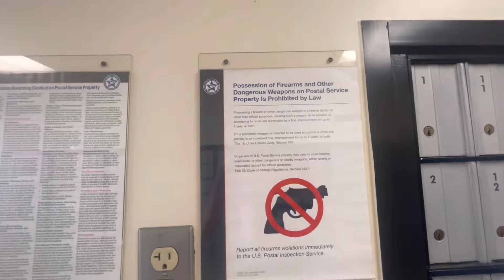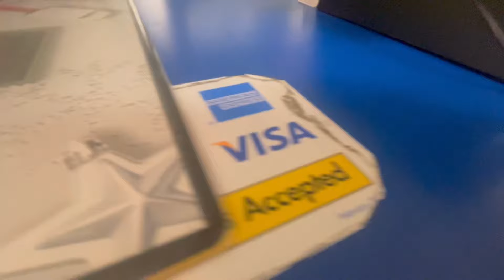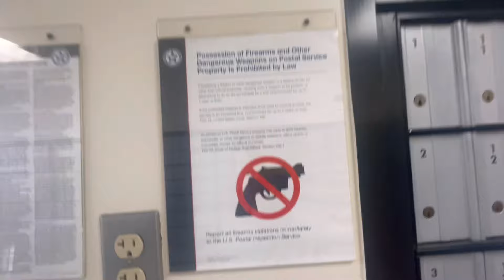Tallevast FL, Post Office Part 1, First Amendment Audit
I apologize for not purchasing stamps in this video, that’s what it’s Part 1. In Part 2 when I return soon, I will buy stamps and see if the employees of the Tallevast Post Office respect our 1st Amendment right.

Happy New Year everyone! May 2024 be a great year for Audits! 🇺🇸